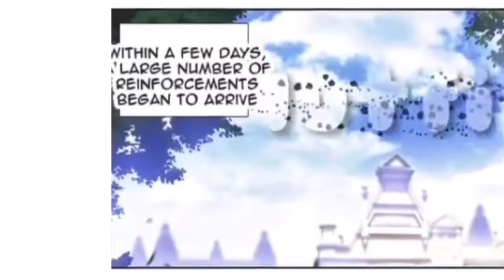Soul land 2 Novel Explanation Episode 588 Explained in Hindi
A School Boy Pretend to be Weak But He is Insanely Power | The Challenger |! Part 01